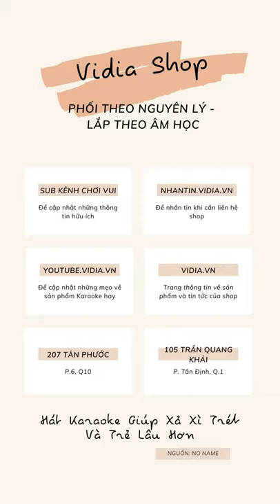Top 5 Mixer Karaoke Bán Chạy Nhất Trong Tầm Giá - Vidia 0902699186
- Đt tư vấn: 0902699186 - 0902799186
-- Nhantin.vidia.vn